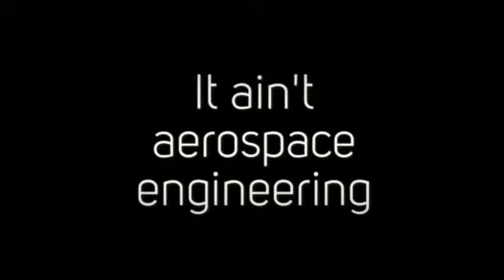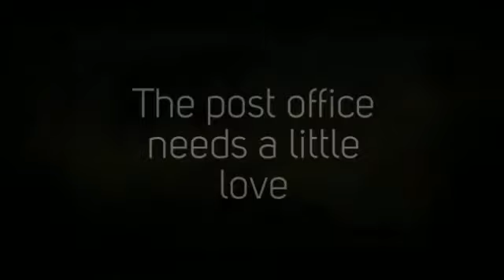Rubber stamp your old postcards 2.0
Come on, people, let's move like we have a purpose!